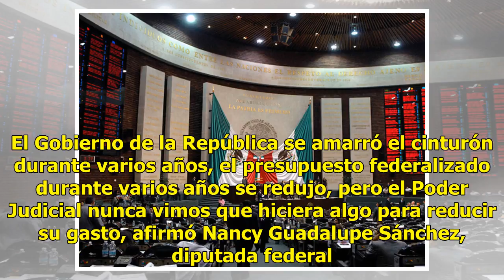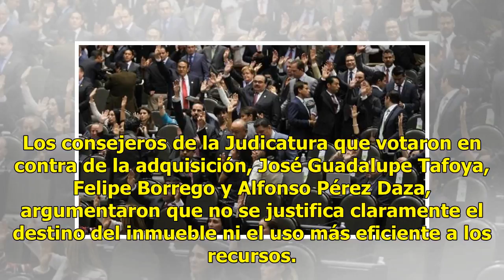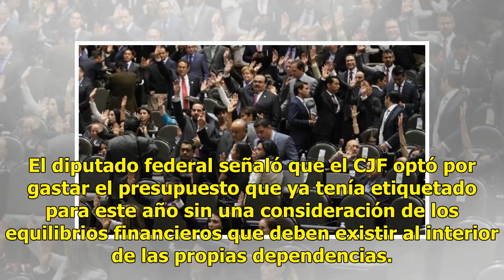Diputados califican de absurda la compra del CJF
Cd. de México, México 22-Jul-2018 .-Diputados federales calificaron como absurdo que el Consejo de la Judicatura Federal (CJF) gaste 117 millones de pesos de recursos públicos para comprar otro edificio, con el que sumará 23 a su servicio en la Ciudad de México y 493 en todo el País. Es un absurdo, ...